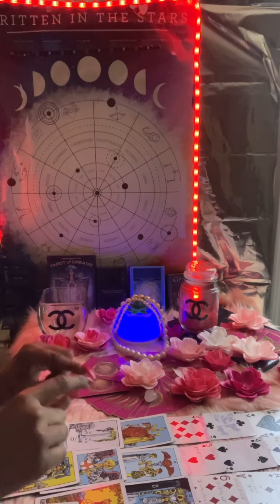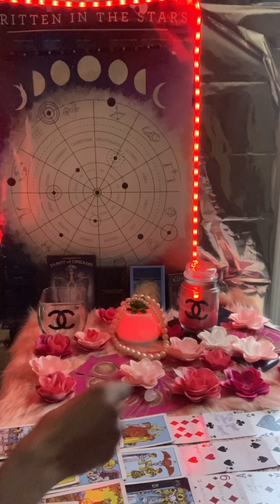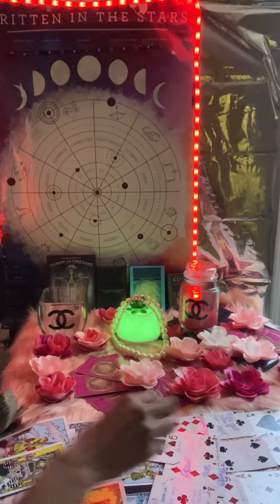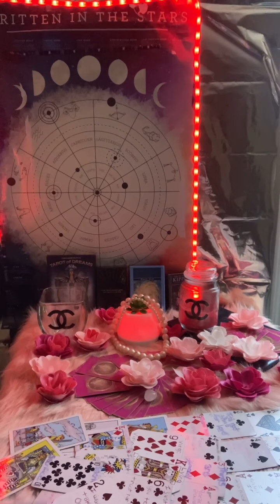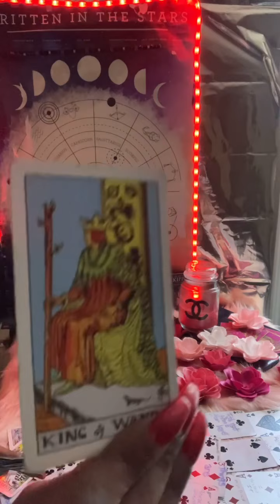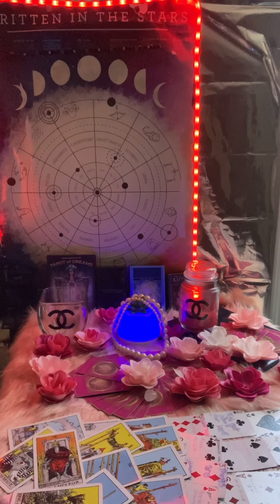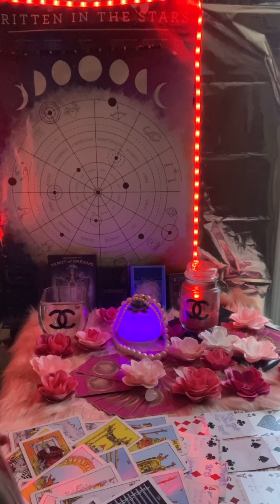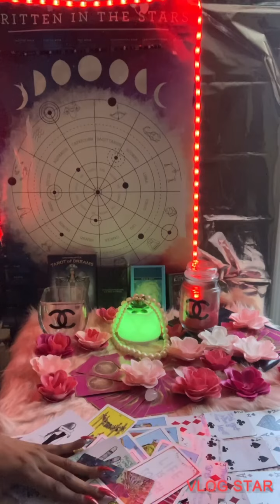Gemini ♊️: The Power of Love ❤️ I just wanna Love You 😍